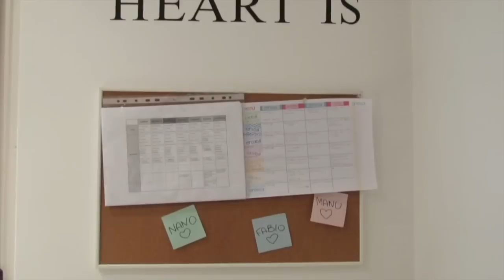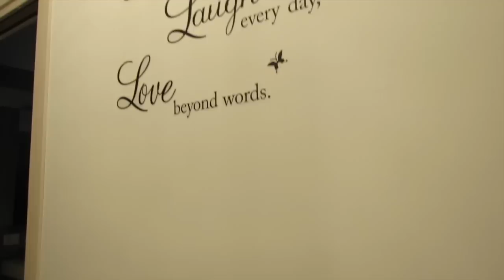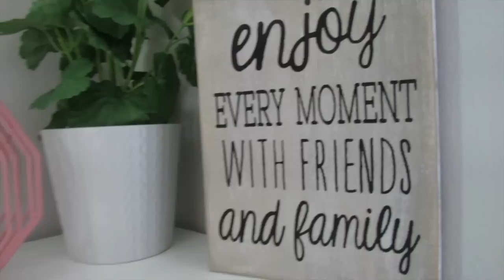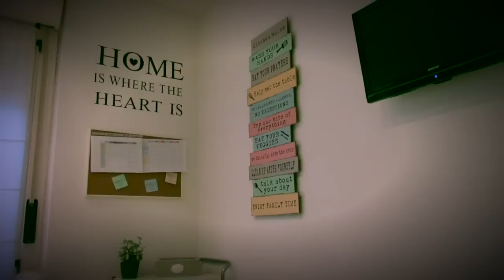✿ Home tour 2017 ✿